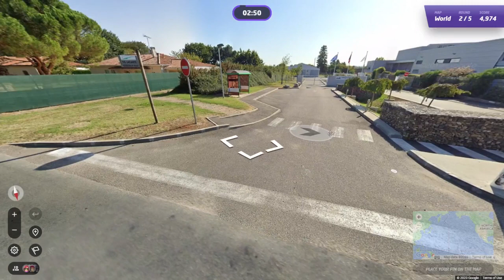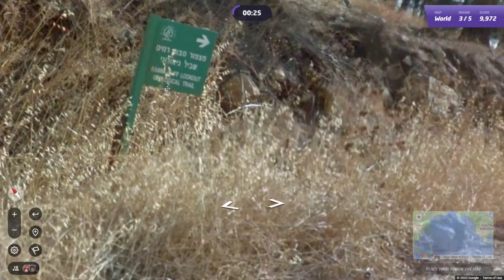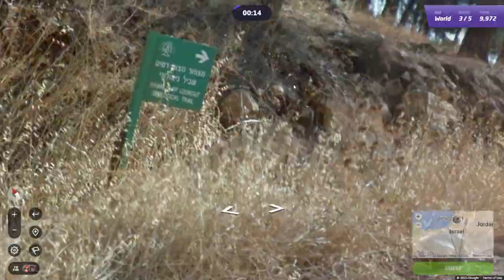GeoGuessr Daily Challenge #1378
Gedoe in Australie